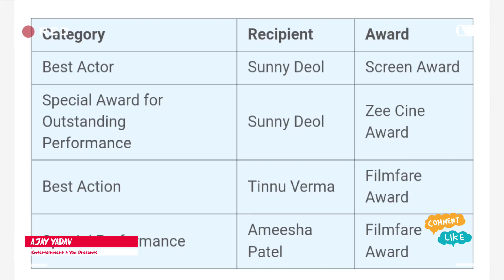Gadar Ek Prem Katha 2001 Movie Box Office Collection, Budget and Facts gadar2 sunnydeol AJAY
Movie – Gadar Ek Prem Katha

Genre – Romantic, Action, Drama

Star Cast – Sunny Deol, Ameesha Patel, Amrish Puri, Lillete Dubey, Vivek Shauq, Utkarsh Sharma, Suresh Oberoi, Madhu Malti, Pramod Moutho, Kanika Shivpuri, Dolly Bindra and Mushtaq Khan.

Producer – Nittin Keni

Story By – Shaktiman Talwar

Dialogues By – Shaktiman Talwar

Screen Count – 350

Gadar Ek Prem Katha Movie Unknown Facts :

1) The story of this film was based on the life of Soldier Boota Singh.

2) 500 girls were auditioned for the role of Sakina. Ameesha Patel was selected out of these 500 girls.

3) Many tickets of this film were sold in black and the footfall of this film was 5.06 crores. Gadar was second in terms of footfalls before the release of Bahubali The Conclusion. After the release of Baahubali The Conclusion, Gadar has moved from second to third position and is still at number three.

4) This film had around 10 crores tickets sold at that time. Which was a huge record at that time.

5) Sakina’s role was first offered to Kajol before Ameesha Patel. But due to lack of dates, she refused to work in this film.

6) Anil Sharma first wanted to cast Govinda for the role of Tara Singh. But after his Maharaja film flopped, he changed his mind and took Sunny Deol in the film.

7) This film clashed with Aamir Khan’s film Lagaan. This clash is considered to be the biggest clash of Bollywood history till date. In this clash, Sunny Deol’s film Gadar defeated Aamir Khan’s film Lagaan by a huge margin.

8) This film was the first film of Sunny Deol and Ameesha Patel together. After this both of them also worked together in the films Teesri Aankh and Bhaiyyaji superhit.

9) This film marked the debut of Anil Sharma’s son Utkarsh Sharma as a child artist. Utkarsh Sharma made his debut as a lead actor in the film Genius, which was released in 2018.

10) In a scene in this film, when Ameesha Patel missed train. Then Kapil Sharma was also present in the crowd there. He was a teenager then.